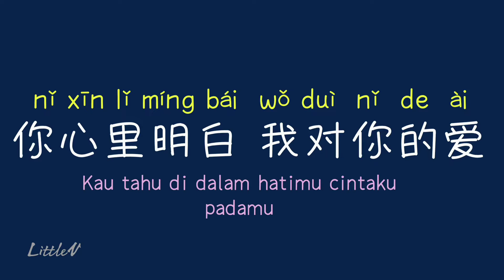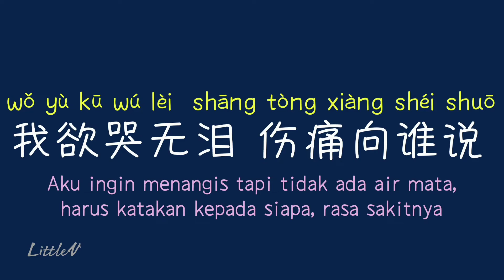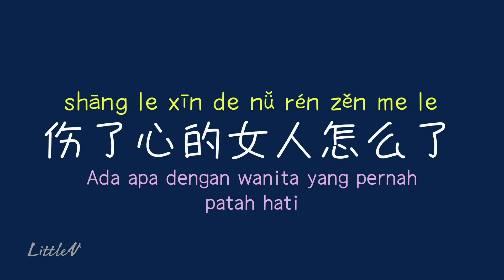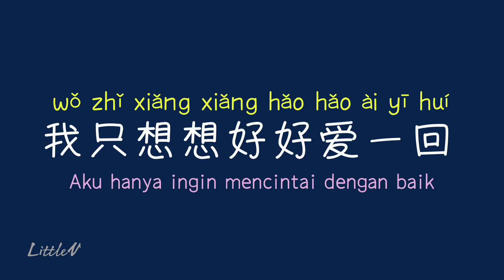伤了心的女人怎么了 | shang le xin de nv ren zen me le – Tania Liu Tao 刘涛 (Lirik terjemahan ID)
✿Lagu: 伤了心的女人怎么了 | shang le xin de nv ren zen me le | Ada apa dengan wanita yang pernah patah hati
✿Penyanyi: Tania Liu Tao 刘涛

✿Lirik:
I.
我只想好好 好好来爱你
wǒ zhǐ xiǎng hǎo hǎo hǎo hǎo lái ài nǐ
Aku hanya ingin menjadi baik, mencintaimu dengan baik
心疼你如心疼自己
xīn téng nǐ rú xīn téng zì jǐ
Aku mengasihi mu seperti aku mengasihi diriku sendiri
你心里明白 我对你的爱
nǐ xīn lǐ míng bái  wǒ duì nǐ de ài
Kau tahu di dalam hatimu cintaku padamu
为何还要选择离开
wèi hé hái yào xuǎn zé lí kāi
Kenapa masih memilih untuk berpisah

II.
如果不爱我 就请告诉我
rú guǒ bù ài wǒ  jiù qǐng gào sù wǒ
Jika tidak mencintaiku tolong katakan padaku
为何还要让我难过
wèi hé hái yào ràng wǒ nán guò
Untuk apa masih membuatku sedih
你想说什么 是不是分手
nǐ xiǎng shuō shén me shì bù shì fēn shǒu
Apa yang ingin kamu katakan, apakah berpisah
我已无力再去承受
wǒ yǐ wú lì zài qù chéng shòu
Aku akan berusaha sekuat tenaga untuk menerimanya

Chorus I.
伤了心的女人怎么了
shāng le xīn de nǚ rén zěn me le
Ada apa dengan wanita yang pernah patah hati
这就是你想要的结果
zhè jiù shì nǐ xiǎng yào de jié guǒ
Apakah ini adalah akhir yang kamu inginkan
我欲哭无泪 伤痛向谁说
wǒ yù kū wú lèi  shāng tòng xiàng shéi shuō
Aku ingin menangis tapi tidak ada air mata, harus katakan kepada siapa, rasa sakitnya
老天为何让我受折磨
lǎo tiān wèi hé ràng wǒ shòu zhé mó
Mengapa Tuhan menyiksaku

爱不是负累 也无路可退
ài bù shì fù lèi  yě wú lù kě tuì
Cinta bukanlah beban juga tidak ada jalan keluar
我只想想好好爱一回
wǒ zhǐ xiǎng xiǎng hǎo hǎo ài yī huí
Aku hanya ingin mencintai dengan baik

[Kembali ke II]

Chorus 2.
Mengapa Tuhan menyiksaku

[Kembali ke Chorus I]